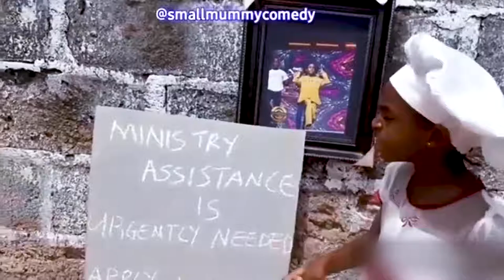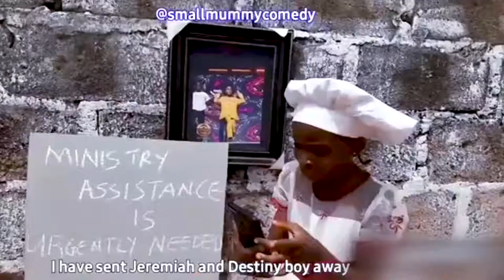Kids Corner: Small Mummy